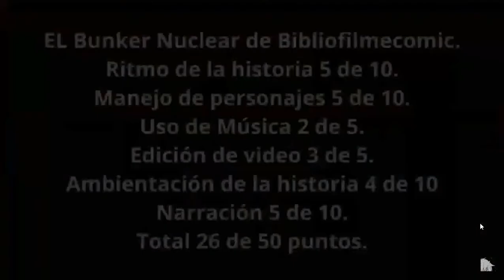Kazuma y Aqua en Shingeki no kyojin Parte 2 | FANFIC